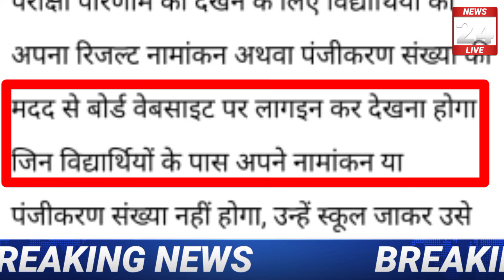बोर्ड परीक्षा के रिजल्ट को लेकर बड़ी खुशखबरी/Board Exam 2021 News/Class 10th & 12 exam news today